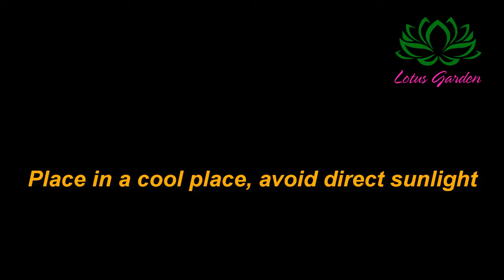How to grow hoya from leaves | growing hoya from cuttings | propagate hoya from leaves